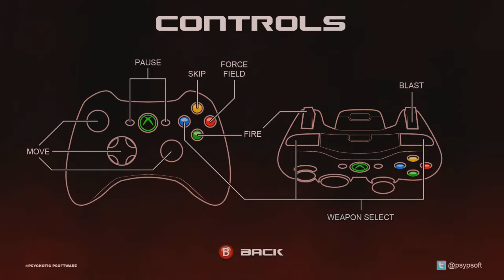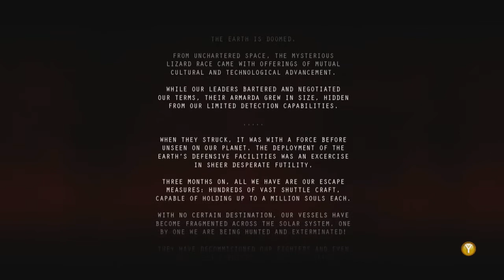Stapesy's Indie House #13 | 'Power Up' | AwC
Stapesy plays just one game in this edition of Indie House, but it's worth it. Power Up a fly, shoot, spacey thing which Stapesy has been keeping his eye on throughout it's development has now hit the XBLIG.

Made by one man, ONE MAN, ONE!!! The talented Mike Hanson. Be sure to check out his channel where you can follow his path to Power Up release.

Mike's twitter: @psypsoft

Power Up & TEAR ANUS!

- for animating the Indie House intro.